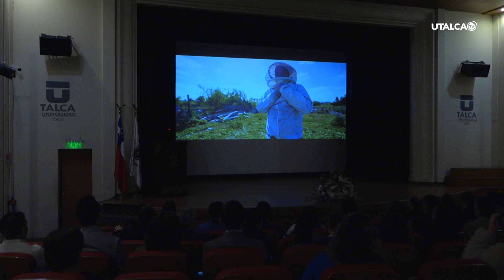UTalca graduó a nueva generación de doctores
14 profesionales culminaron su etapa de formación en la casa de estudios y ahora aportarán al desarrollo del país.